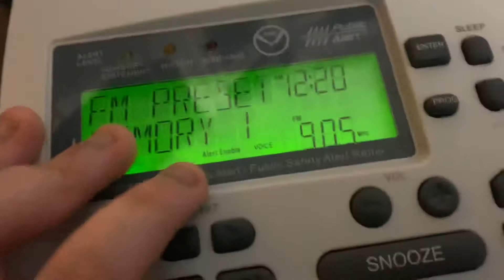(PARTIAL) REQUIRED MONTHLY TEST ON 96.3/90.5 KHZ (REAL EAS#1793/1794)